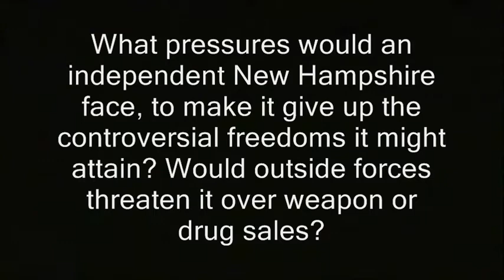Independent New Hampshire: National defense proposals. 7/10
Independent New Hampshire: National defense proposals. winston churchill impersonator impersonations prime minister world war 2 two ii ll II their finest hour speech channeling history historical. henri guisan, slovenia slovenija croatia estonia catalonia barcelona kurdistan.  bosnia latvia lithuania. great leaders warlords darkest hour the gathering storm wilderness years humor humorous.  Good speeches podcasts liberty libertarian ron paul rand paul.  imitations imitators imposters pretend pretending to be. oratory.
new hampshire, winston churchill, independent, secession, national defense, switzerland, catalonia, independence, military militias. second amendment